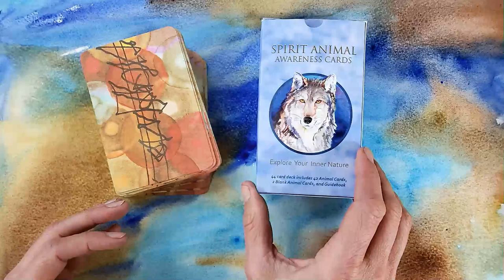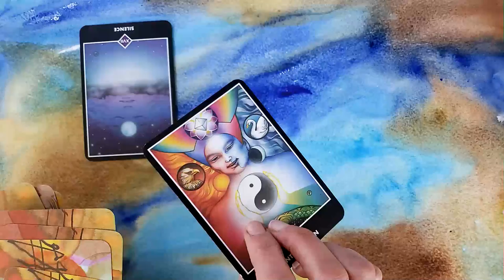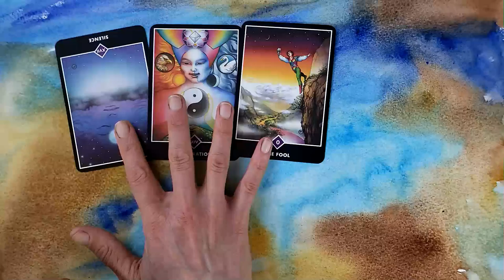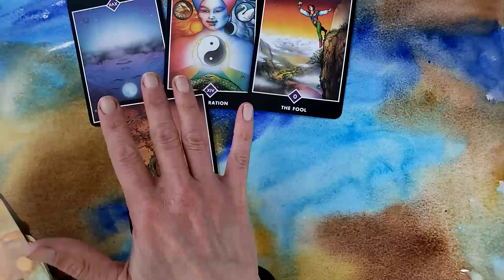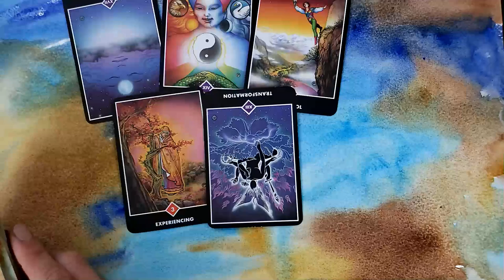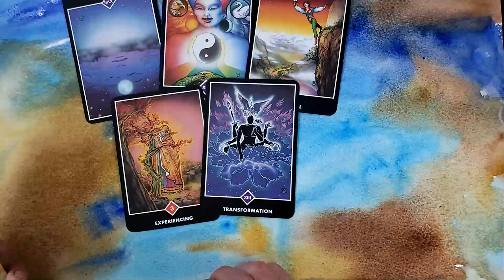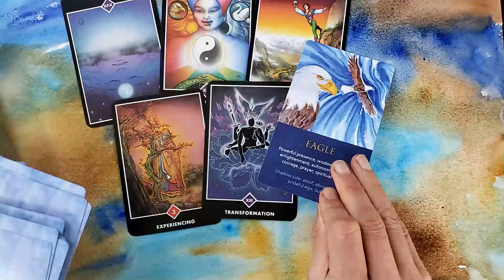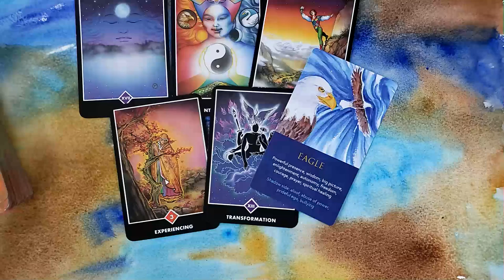Prepare for Takeoff! Energy Update for June 2019 New Moon in Gemini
Hang tight - we may be running into some volatile energies as we head into a massive transformational portal coming up at solstice time later in June. Awareness is key for keeping it all in perspective. This reading for the Gemini New Moon in June 2019 offers guidance to help as we prepare for what's to come. :-)